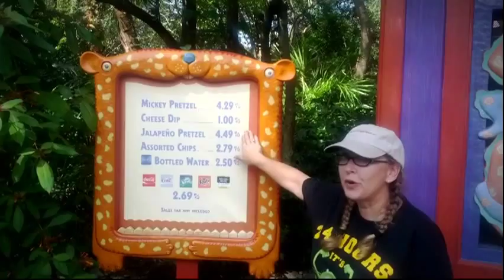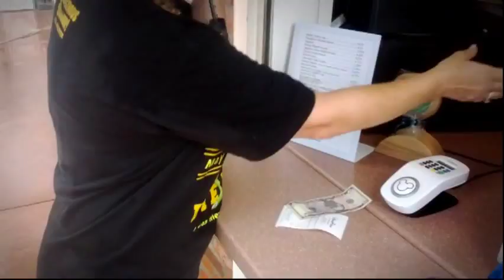Weasus and the Jalapeño Cheese-stuffed Pretzel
Join Weasus at three Walt Disney World theme parks for A (Not So) Fast Food Adventure.